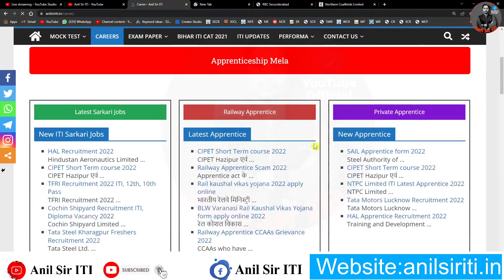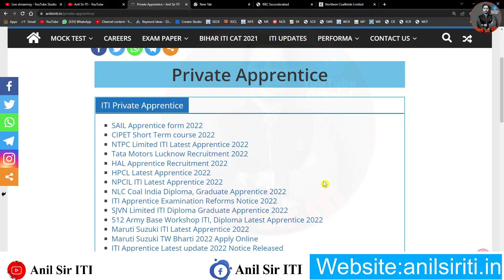DRDO, HAL, NPCIL, Maruti Suzuki Apprentice Merit list kaise check kren 2022, ITI Apprentice Merit